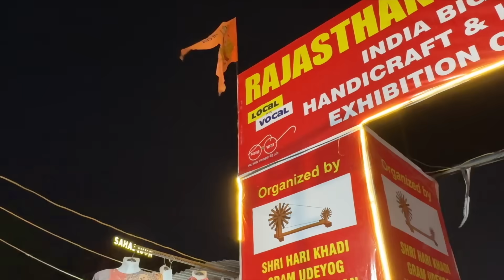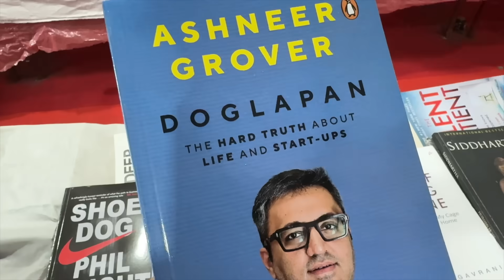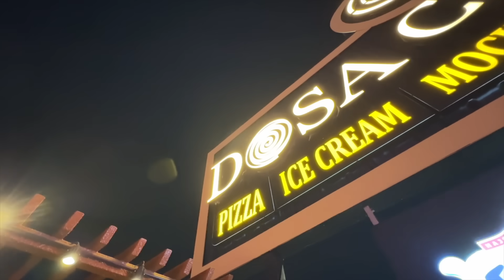ghar pe sap aya aur saas bhau ki halat hue kharab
Vlog #